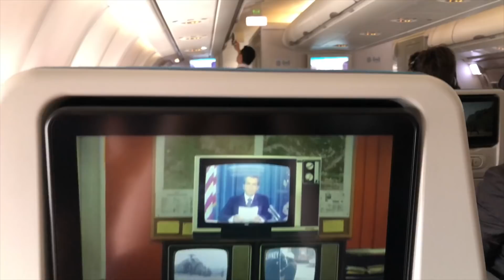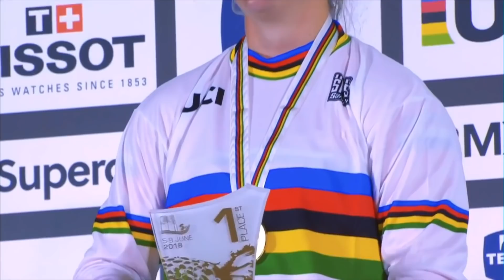WORLD CHAMPIONSHIPS BMX BAKU 2018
World Championships Baku 2018
What a week, I still can't believe what happend. The whole week was amazing. Having fun with friend, good training sessions and great weather. Race day itself felt amazing too. I wasn't nervous but just relaxed and focused. Going home with a silver medal at the age of 20 with my sister as world champion is probably one of the best feelings I've ever had and will have.

Thank you to everyone, thank you so much.